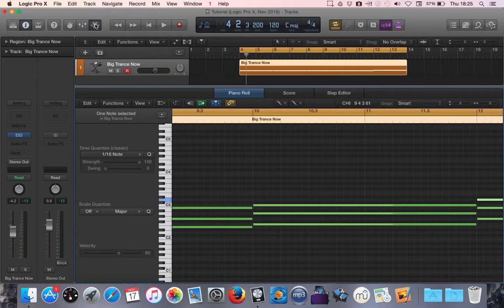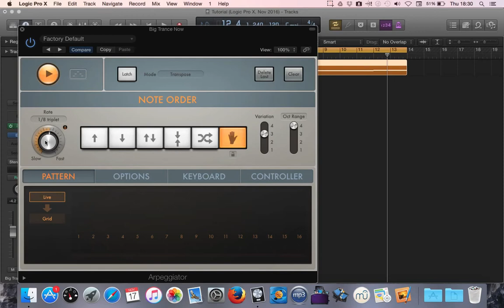Logic Pro X (Arp, Basic Tutorial)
A  tutorial/ overview of some of the basic features on Logic Pro X Arpeggiator